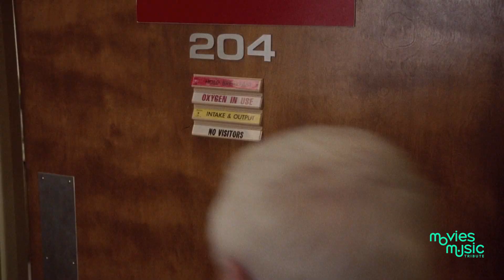Naked Gun main theme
The Naked Gun stands as a testament to the comedic brilliance of the late 20th century, captivating audiences with the misadventures of Detective Frank Drebin, a member of the Police Squad. He strives to foil the plans of the main antagonist, Vincent Ludwig, amidst a series of comedic blunders, slapstick scenarios, and witty exchanges that capture the essence of classic comedy.

Our tribute highlights the unparalleled performance of Leslie Nielsen as Detective Drebin, a character who, despite his many bumbles and stumbles, remains endearingly confident. Joining him are the talents of Priscilla Presley, Ricardo Montalban, and O.J. Simpson, offering an ensemble cast that brings laughter with every scene.

Our video tribute is set to the unmistakable rhythms of "Ira Newborn - Main Theme," the official soundtrack of The Naked Gun. The music accentuates the comedic beats, timing each of Drebin's gaffes with perfection, making it an essential part of the film's legacy.

As Detective Drebin navigates the challenges thrown his way, from a baseball game assassination attempt to the quirks of romance, our tribute encapsulates the best moments, keeping audiences enthralled and in stitches.

As fans, our tribute is a nod to the comedic genius behind the film and a testament to its lasting impact on the genre. For those who haven't seen it, we hope our video serves as an enticing introduction. And for those familiar with Drebin's antics, a nostalgic trip down memory lane awaits.

By using content from The Naked Gun in our tribute, we're strictly adhering to non-commercial use as specified by the Act of 1973. This video is not for commercial purposes and aims solely to appreciate and celebrate the art of cinema.